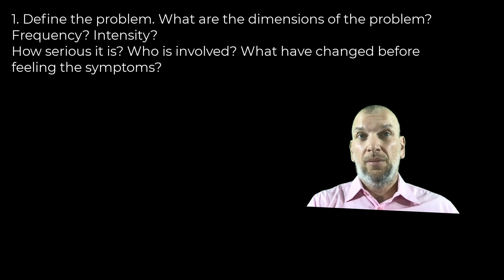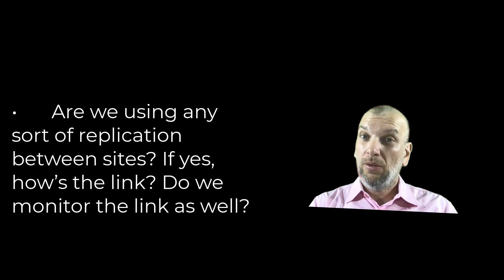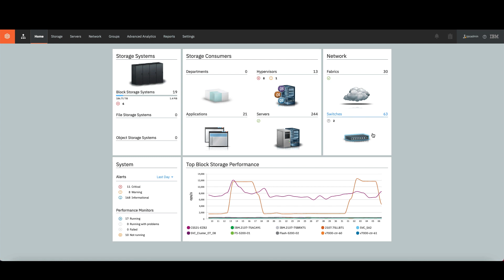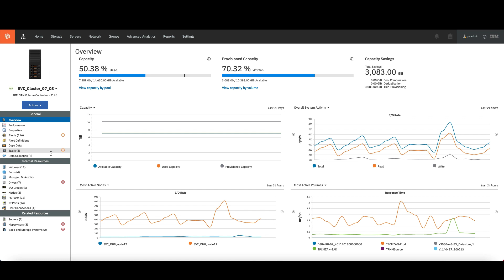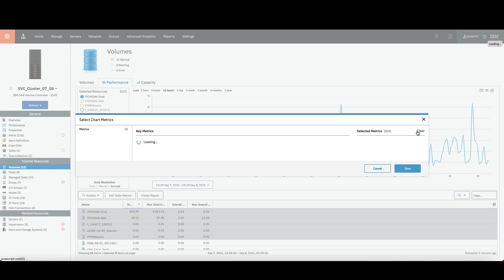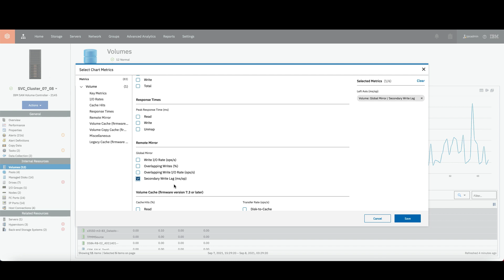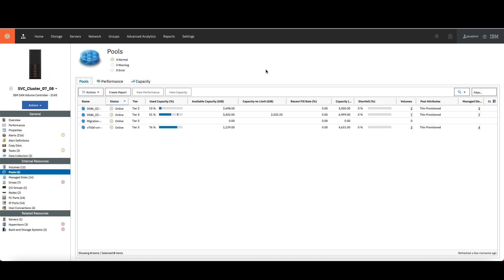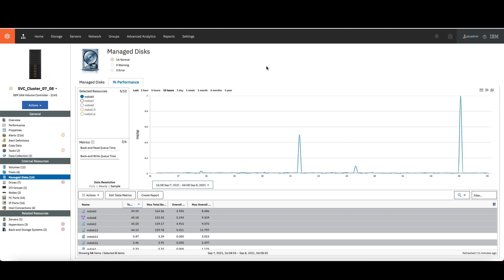Tips and tricks on Troubleshooting Storage Performance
I like to step up the game when regards to performance troubleshooting, so I believe that if you are going to a war, you need to be prepared!

Why do I say war? Well because when bad things happen, the pressure is on and we don’t have a particularly friendly environment around us do we?

So, after decades working with IT infrastructure, I had developed a framework to guide me when a critical situations happens in client’s IT infrastructure:

The framework is called MtPGA

What does that means? It means Make the Pain Go Away.

It is not a rocket science neither a secret patent, it is just a group of techniques that I put together throughout the years in which helped me identify with a good accuracy where the problem is and how to address if possible.

There are three main areas:

• Process (PDSA style)
• Tools
• Knowledge about the environment.

In this video I will describe the MtPGA framework in details, sharing my knowledge on how to leverage your skills on performance troubleshoot and I will also show some interesting metrics when I am investigating performance problems using IBM Spectrum Control